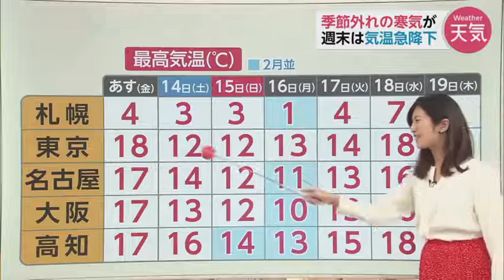【酒井千佳の天気解説】東京 全国トップで開花 各地の桜開花予想20 03 12